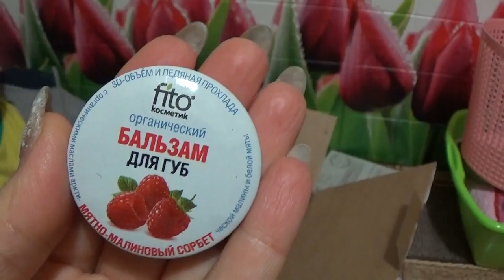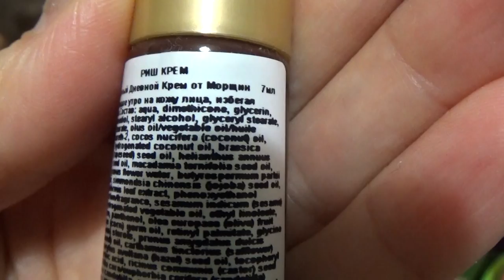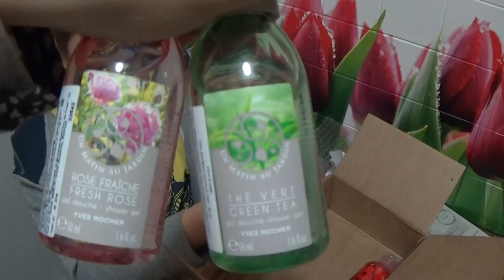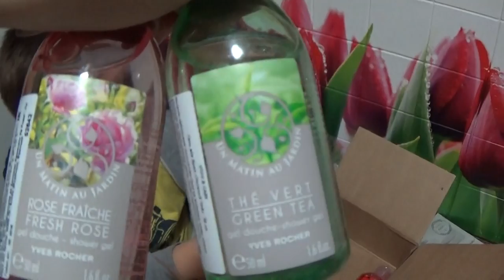НЕОЖИДАННАЯ ПОСЫЛКА ОТ АЛЕКСАНДРА (Александр VLOG)